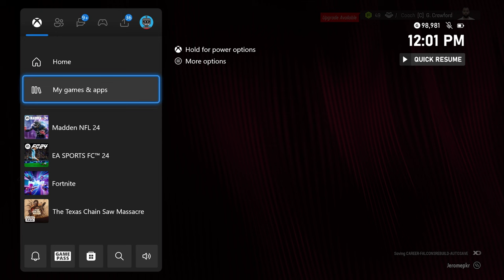Kirk Cousins Atlanta Falcons Rebuild! Madden 24 Franchise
We're back with another Madden 24 Rebuild and this time it's a realistic style Kirk Cousins Atlanta Falcons Rebuild! The Falcons have had enough with the question marks at the most important position in The NFL and have paid a pretty penny for the aging quarterback coming off of injury. Do they have the talent to win a ring with him or will they have been too late in finding their franchise quarterback?